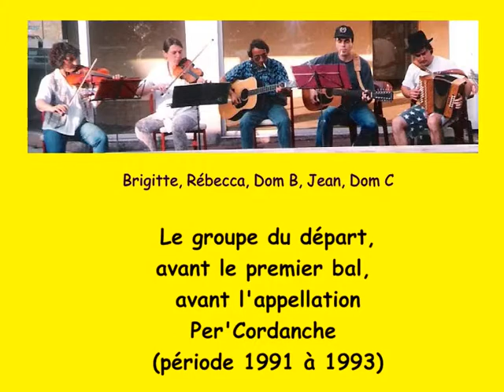Per'Cordanche - Bal de Véniers - Partie 1 "Avant Le Per'Cordanche"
Première partie du bal de Véniers, pour les 18 ans du groupe. 4 morceaux joués par les 5 premiers du groupe (Brigitte, Rébecca, Jean, Dom C et Dom B) : Valse "En avant Blonde", Cercle Circassien, Cochinchine et Scottish. Samedi 6 octobre, salle des Fêtes de Véniers (86).
(Bal Folk Poitou, Bretagne, Berry, France)